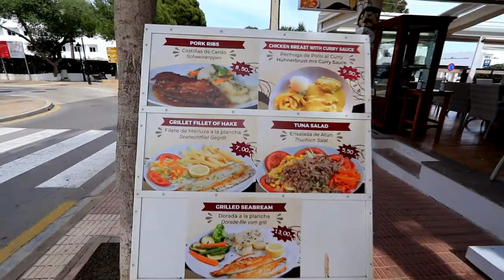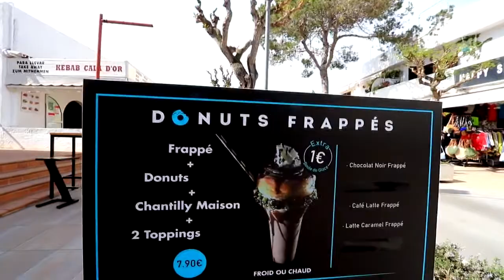Club sandwich si DONUT cu NUTELA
Am descoperit un loc extraordinar un loc dulce în Palma de Mallorca

Daca v-a placut acest videoclip ma puteti sustine cu un like,o abonare si un comentariu cu ce v-ar placea sa incerc in urmatoarele videoclipuri